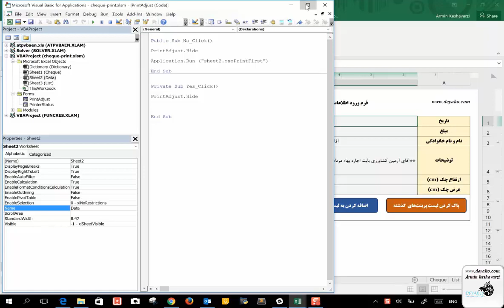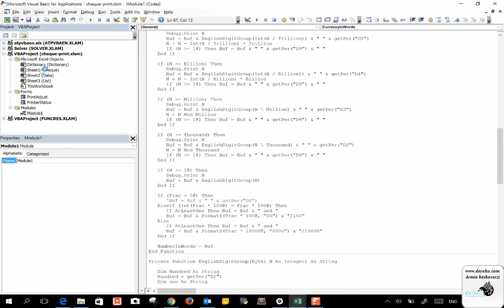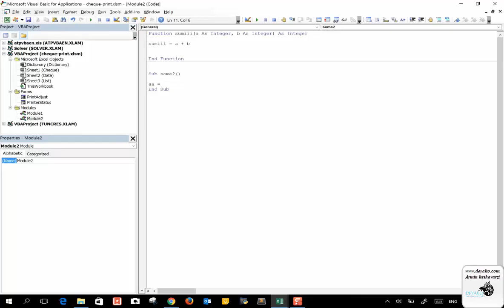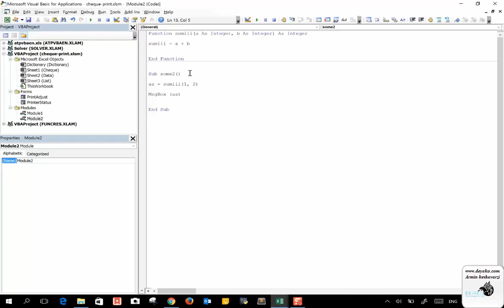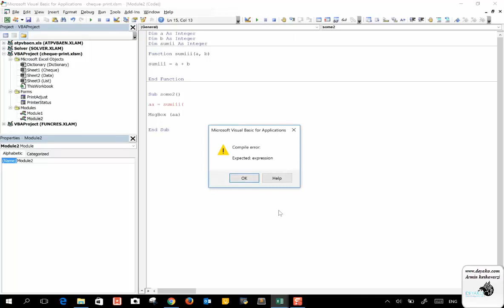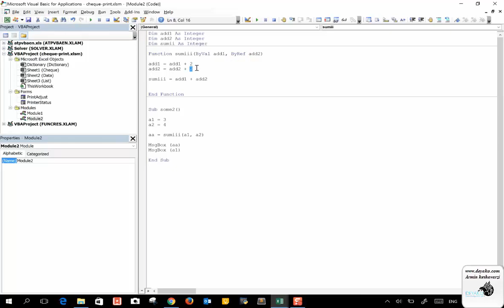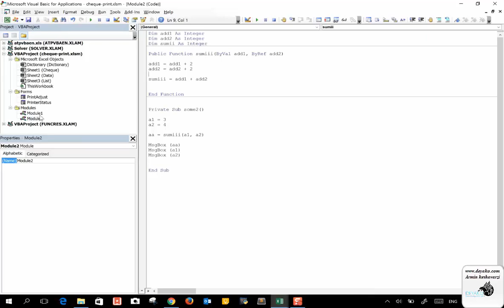درس 3: نوشتن برنامه و تابع در محیط VBA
برای مشاهده کامل دوره vba در اکسل به وب سایت ما به آدرس زیر مراجعه کنید:

پیش از آنکه به VBA بگویم که یکسری اقدامات را انجام دهد، باید به او بگویم که کارهایی که می خواهیم او انجام دهید از کجا شروع شده، چه ورودیی هایی لازم دارد و به کجا ختم می شود. بنابراین باید به VBA بگویم که شروع برنامه ما از کجا است و پایان آن در کجا، که این کار به واسطه کلمات کلیدی sub () و function () برای تعریف شروع یک برنامه و کلمات کلیدی End dub و End Function برای اعلام پایان برنامه صورت می گیرد.